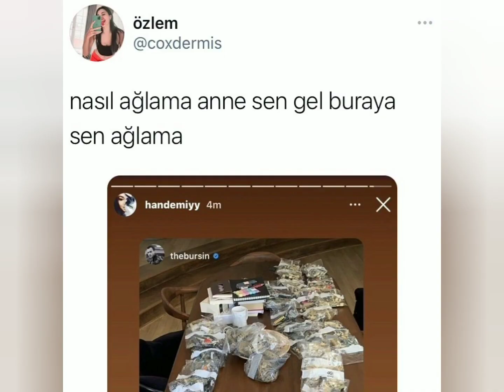Kerem Bursin paylaşımına Hande Erçeli etiketledi